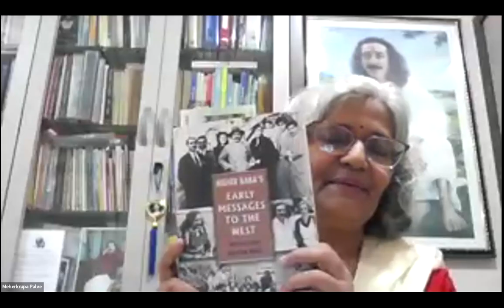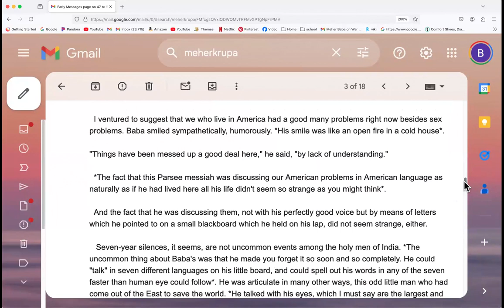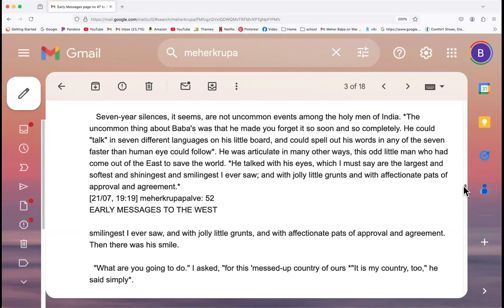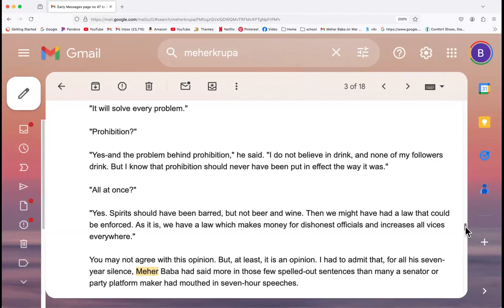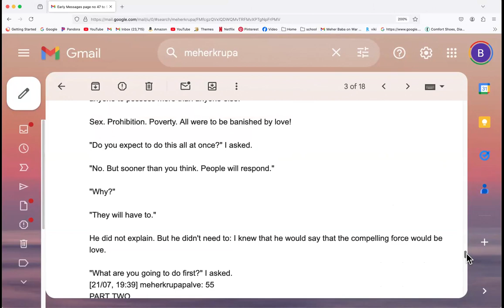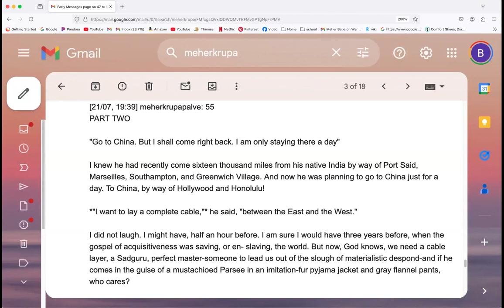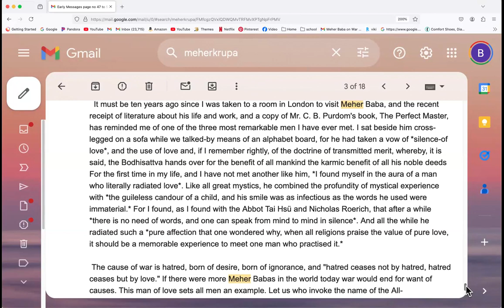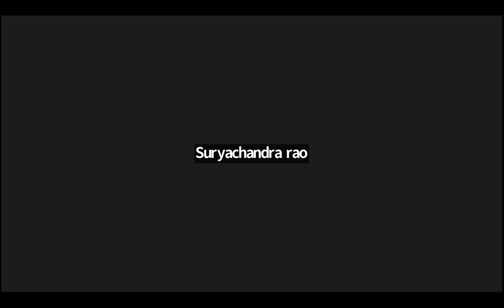"Early Messages to the West" Reading group, Part 2 (pg 47), July 26, 2024, live on Baba Zoom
Reading "Early Messages to the West" with discussion, led by Meherkrupa Palve in Mumbai.